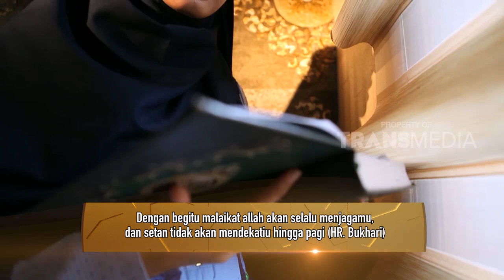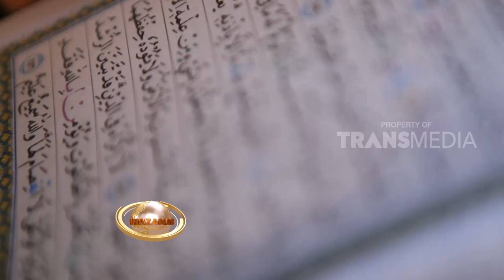JIN TIDAK MEMPAN DIBACAKAN AYAT KURSI, MENGAPA?